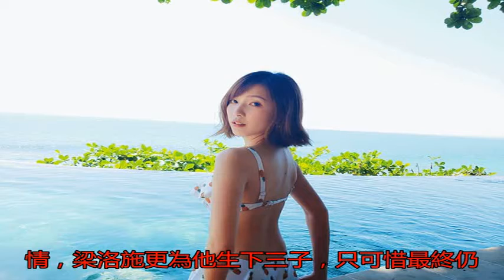千億女友曬比基尼美照 難怪李澤楷愛她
據臺灣媒體報答，26...